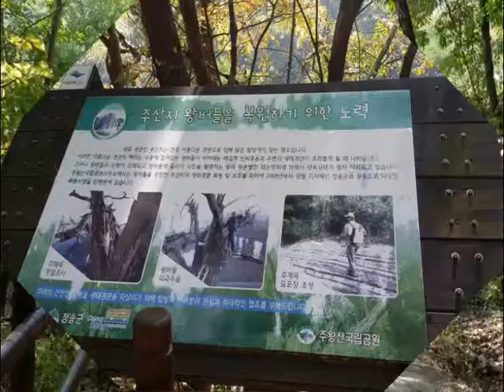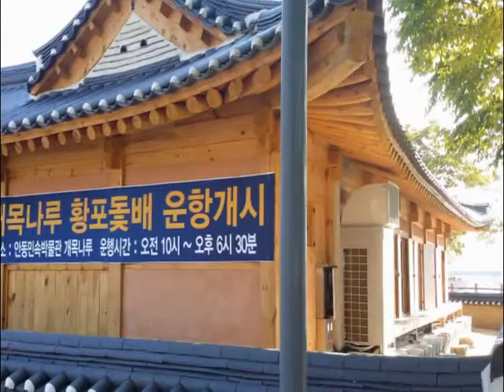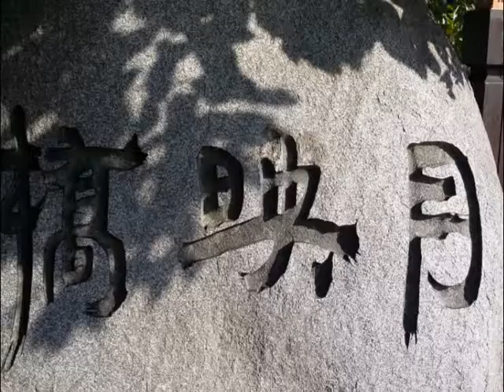범어3 한마음 단합대회 2014년 10월 08일 / 람바51~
2014년 10월 08일
범어3 한마음 단합대회(위원장:남승희)
출발 : 오전 08시 (청구로새마을금고 앞)
청송 주산지 / 청송 달기약수 / 항일 의병 기념관 /
송소고택 / 안동 전통시장 방문~

참석 75명